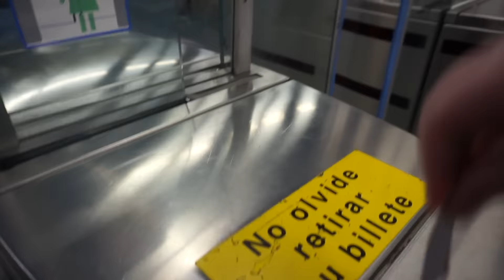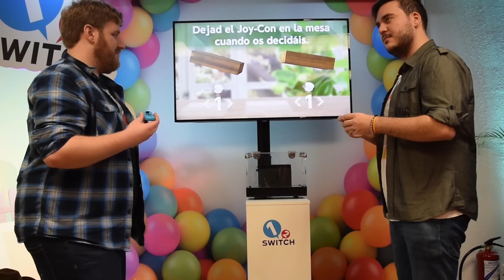La SWITCH en mis Manos!! I VLOG I ♥ TLOZ: Breath of the WIld ♥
Que pasa petardos! Hoy os traemos un video en el que os mostramos como es la nueva Nintendo Switch y los juegos que hemos podido probar en el Showroom de Nintendo.

Una vez mas GRACIAS A TODOS VOSOTROS por haber echo esto posible.

En este vlog os diré mis impresiones y sensaciones sobre todo lo que ha acontecido hoy.

No obstante aunque ya lo menciono varias veces en el vídeo, recordar que todos los juegos que hemos probado eran demos.